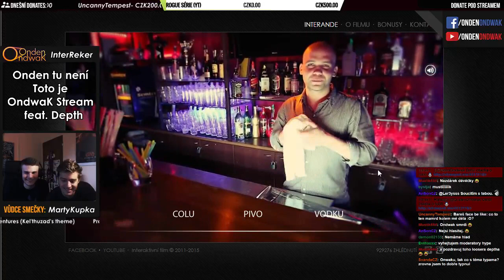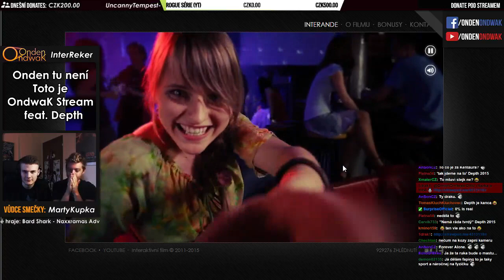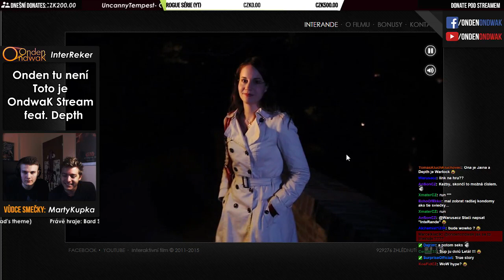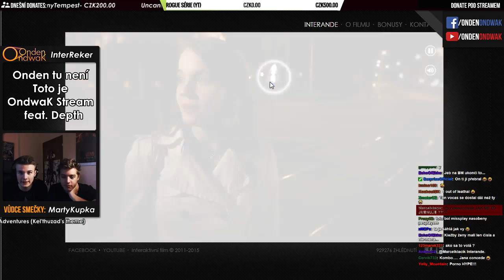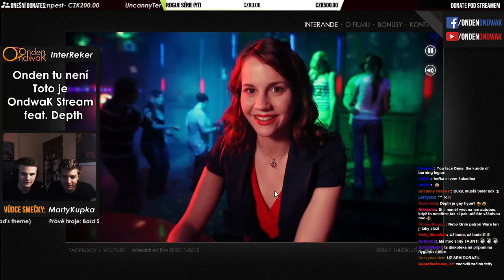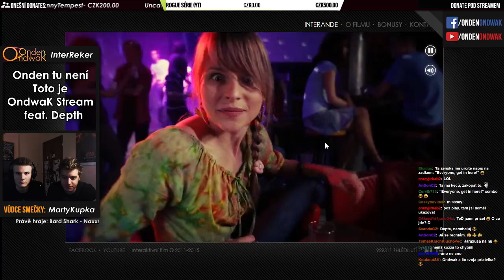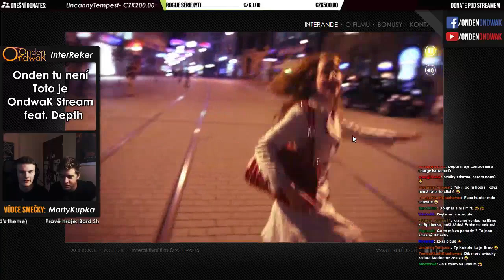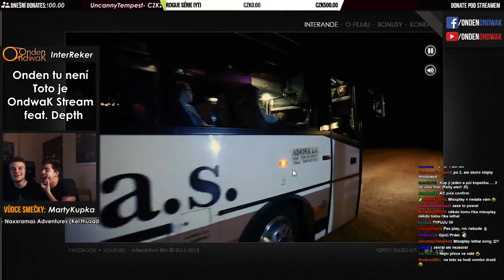VRCHNÍ BALIČ DEPTH